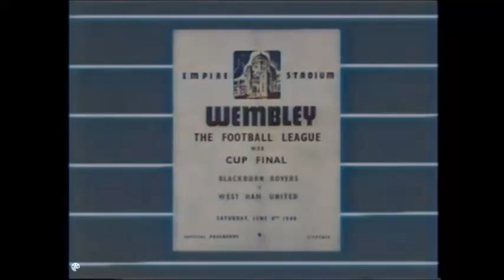West Ham United v Blackburn Rovers War Cup Final 8th June 1940 - Colorized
West Ham United v Blackburn Rovers War Cup Final 8th June 1940